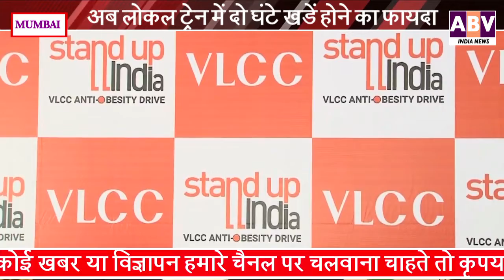VLCC And Mrs. Vandana Luthr Launched StandUp Initiative Annual Anti-Obesity Drive